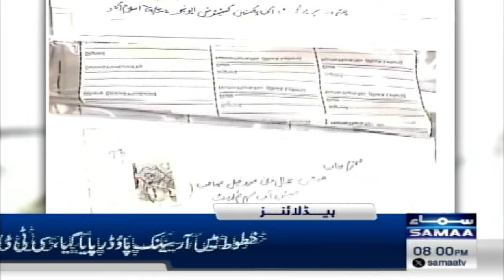Samaa News Headlines 08 PM | PTI Ka Saaf Inkaar | 5 April 2024 | SAMAA TV